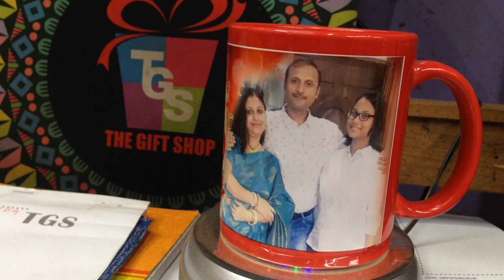FULL RED PATCH PREMIUM COFFEE MUGS